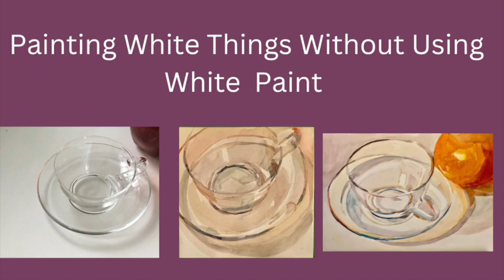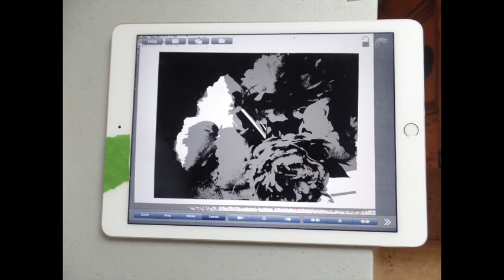Painting White Things Without Using White Paint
Watercolor tutorials and demonstrations that show you how to paint using the value shape painting technique. This simplifies watercolor painting and will make your paintings better right away. It is a way of seeing color, shape and value rather than individual things and you can use these painting tutorials for any subject you want
jo Mackenzie
watercolor tutorials
art tutorials